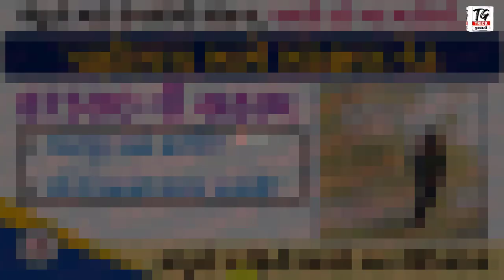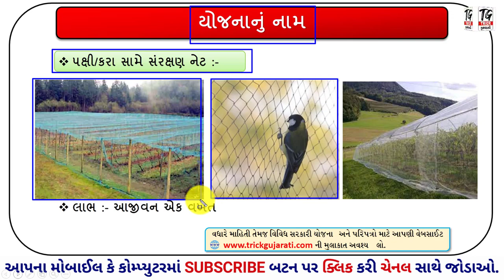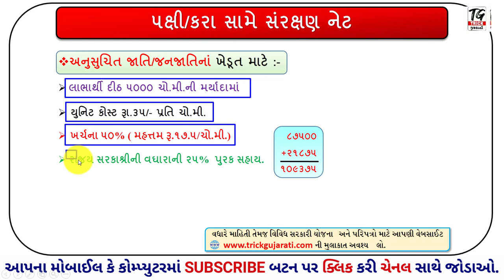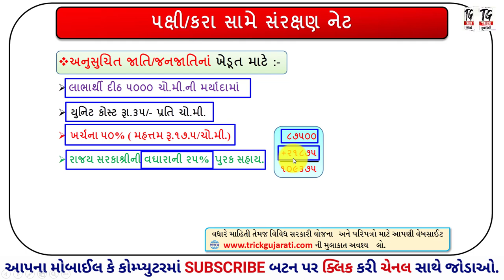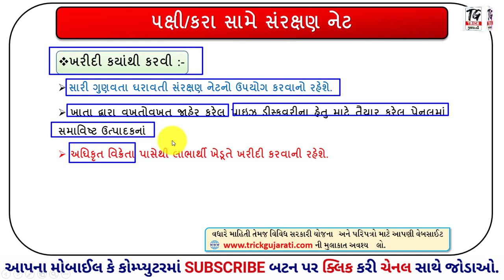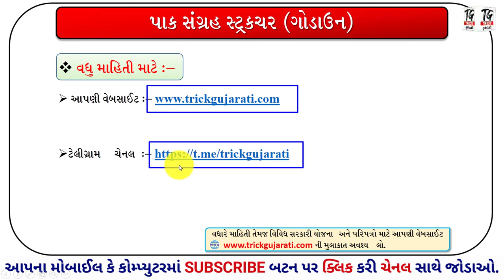Pak Sanrakshan Net Sahay | પક્ષી/કરા સામે સંરક્ષણ નેટ સહાય યોજના | iKhedut Portal yojana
મિત્રો આ વિડયોમાં પક્ષી/કરા સામે સંરક્ષણ નેટ સહાય યોજનાાની માહિતી આપવામાં આવી છે.